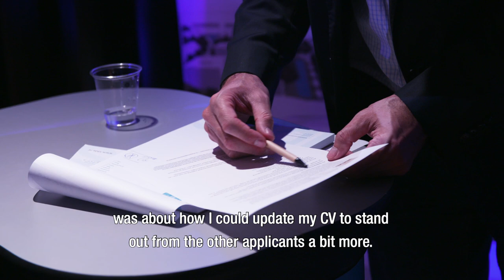UvA Career Day | University of Amsterdam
De UvA Career day is een jaarlijks evenement voor alle studenten van de Universiteit van Amsterdam. Er zijn inspirerende sprekers, carrièreworkshops, recruiters die feedback geven op je CV en een fotograaf die professionele profielfoto’s maakt.